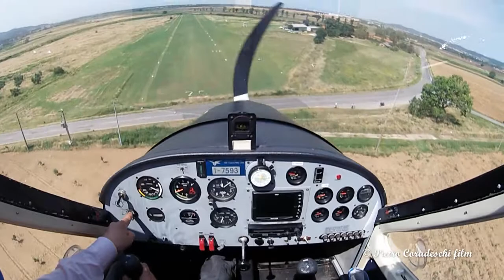Emergenze simulate - FlyScabris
Addestramento alle emergenze simulate, con il Technam P92, all'aviosuperficie di Scarlino FlyScabris (GR)